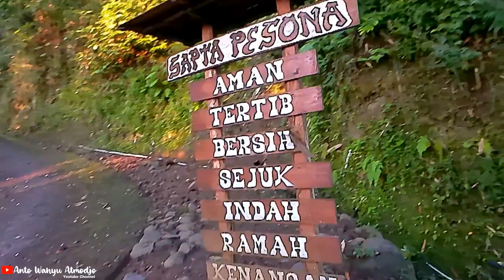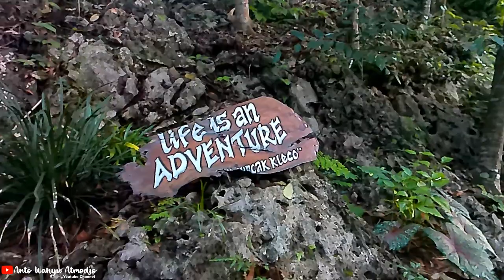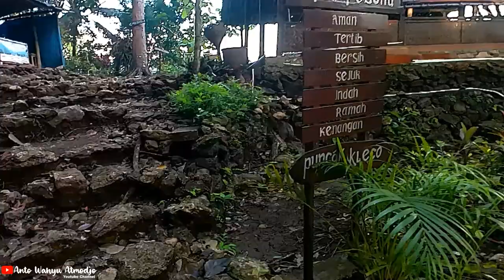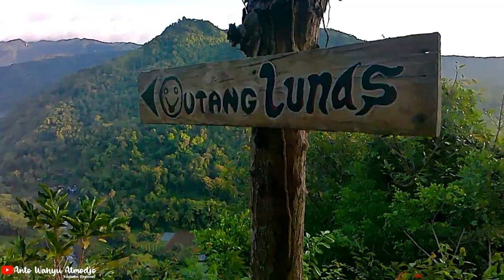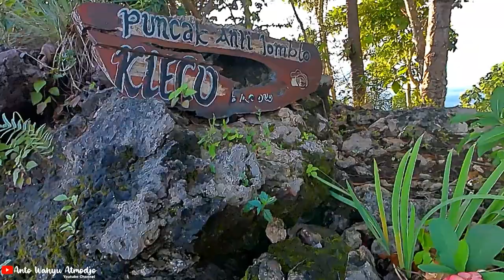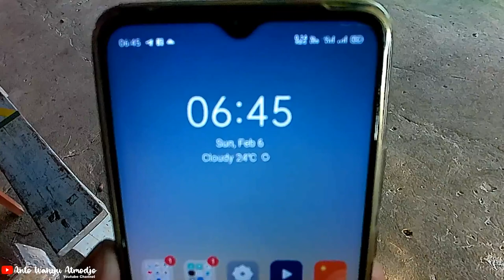Mendaki PUNCAK KLECO Menikmati Keindahan Alam Dari Atas Bukit